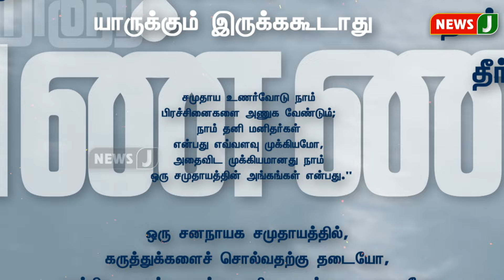அண்ணாவின் அமுத மொழிகள் | ADMK | ADMKNEWS | MGR | ANNA | PACKAGE | NEWSJ